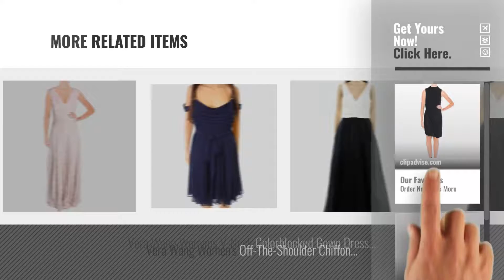Hot New Vera Wang Women Clothing [2018]: Vera Wang Womens Matte Jersey Lace Trim Cocktail Dress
Black Friday / Cyber Monday Vera Wang Womens Matte Jersey Lace Trim Cocktail Dress Black 8 by Vera Wang

Black Friday / Cyber Monday Vera Wang Women's Sleeeless V Neck Scallop Lace Gown, Pink, 4 by Vera Wang

Black Friday / Cyber Monday Vera Wang Womens Crepe Sequined Cocktail Dress Black 14 by Vera Wang

Black Friday / Cyber Monday Vera Wang Junior's Elbow Sleeve Waffle Lace Dress, Black, 4 by Vera Wang

Black Friday / Cyber Monday Vera Wang Womens Crepe Sleeveless Cocktail Dress Gray 14 by Vera Wang

Black Friday / Cyber Monday Vera Wang Womens Deep V-Neck Shimmer Lace Sheath Dress Black 8 by Vera Wang

Black Friday / Cyber Monday Vera Wang Cooper Black Womens Sequin Sheath Dress Brown 2 by Vera Wang